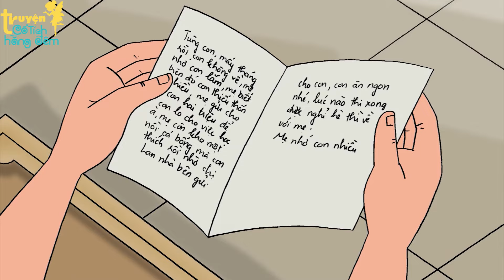CUA CẮP CHIM - TRUYỆN CỔ TÍCH - PHIM HOẠT HÌNH - QUÀ TẶNG CUỘC SỐNG - PHIM HAY 2022